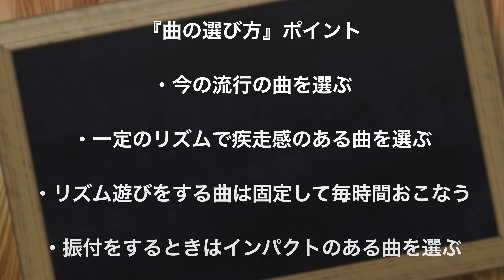『HASEのダンス指導者インタビュー②』～曲の選び方～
第２回目のテーマは『曲の選び方』です。
プロダンサーでダンスインストラクターでもあるMana(LadyM)先生をゲストに迎え、対談形式でダンス初心者やダンスを恥ずかしがっている子どもたちにダンスの楽しさを伝えるヒントをお伝えします。

主催者：全国小・中学校リズムダンス ふれあいコンクール実行委員会
後援：内閣府 文部科学省 外務省
共催：毎日新聞社、スポーツニッポン新聞社
特別協力：ソニー・ミュージックエンタテインメント